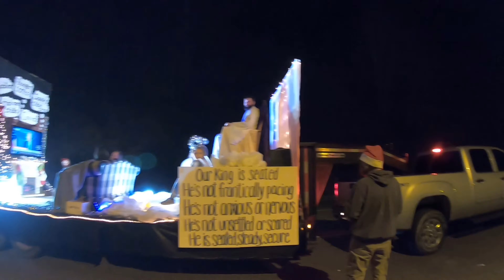Participating in the 2021 Clintwood Christmas Parade!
First year entering a float in the Christmas Parade, the kids loved seeing the tractor and hearing the air horn! Appreciate you watching!